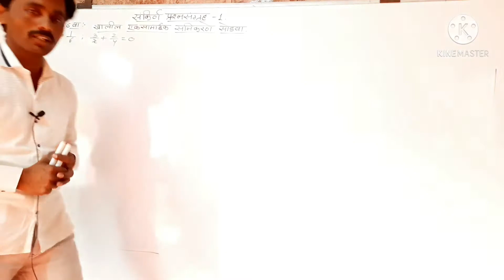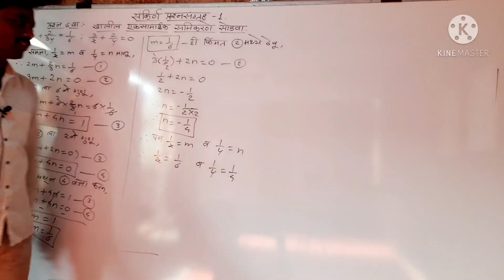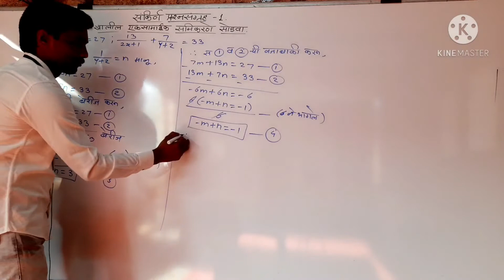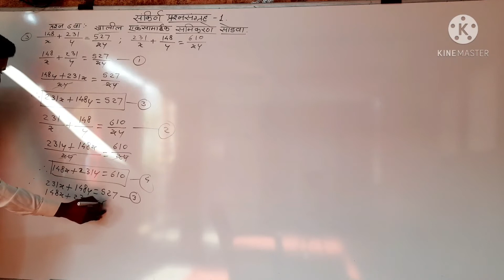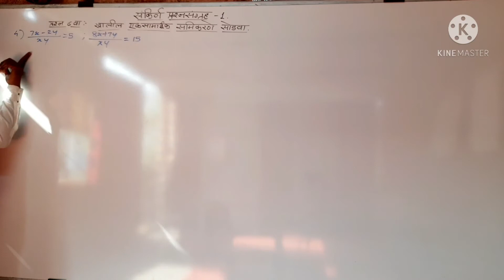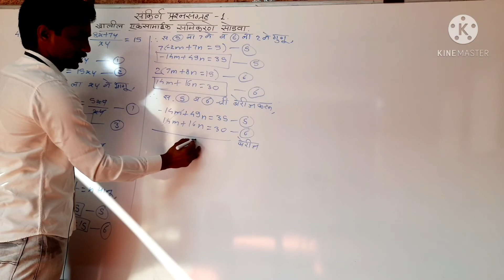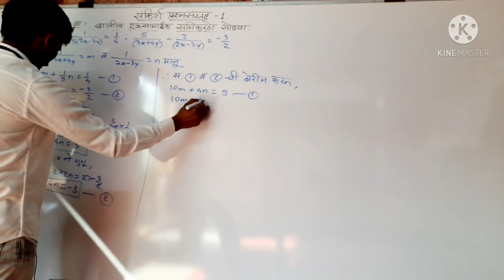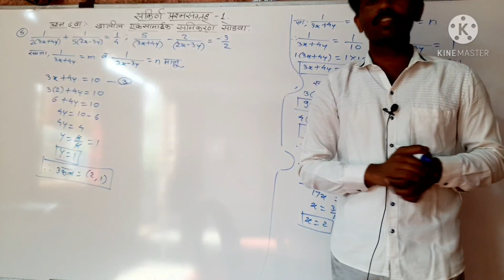10th class दोन चलांतील रेषीय समिकरणे/linear equations of two variables-सं.प्रश्नसंग्रह1-Question 6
10classmath,रेषीयसमिकरणे,mathvideos,sankirn1 Ya video madhe aaplyala बीजगणित (Algebra) prashnsangrah 1 madhil 6th question purn sodvun dilela aahe...